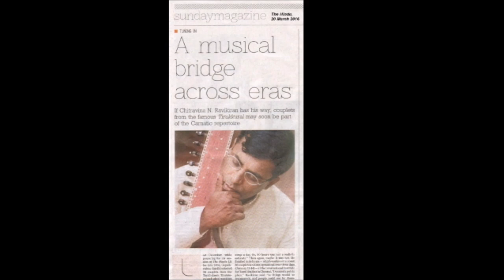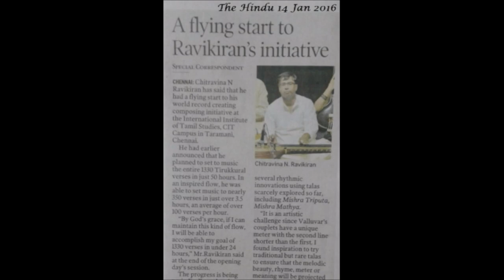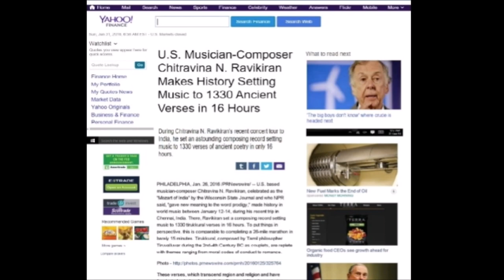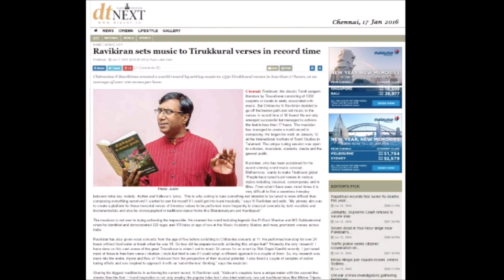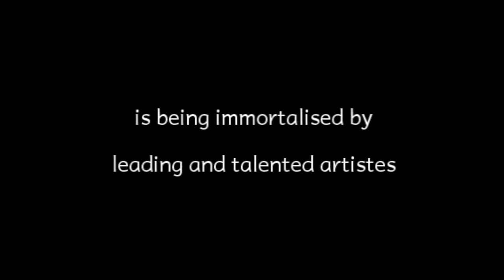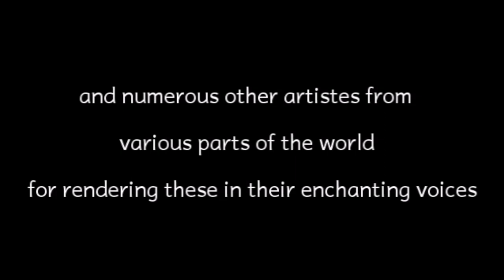Ravikiran's Tirukkural Tuning World Record | Launch in Cleveland USA | Maestro T N Krishnan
Chitravina N Ravikiran set the entire 1330 Tirukkural couplets of the great philosopher Tiruvalluvar (4th-2nd Century BC) in a mind-boggling time of 16 hours in front of a live audience at the International Institute of Tamil Studies, Chennai, India between 12-14 Jan, 2016). He employed 169 ragas altogether for the 133 Adhikarams and used popular as well as rare & sophisticated talas. He was honoured by the Govt of Tamil Nadu for this monumental contribution.

The project was launched at the Cleveland Tyagaraja Festival on March 26, 2016, by violin legend Prof T N Krishnan and also premiered in India in July the same year.  Other eminent musicians including mrdangam maestro Prof Trichy Sankaran, leading Carnatic vocalists Sudha Raghunathan, Aruna Sairam, Neyveli Santhanagopalan, Nithyasree Mahadevan, 4-time Grammy Winning Western Frame drummer Glen Velez, Hindustani slide guitar exponent Pt Vishwa Mohan Bhatt & Rhythm vocalist Loire Cotler sent laudatory messages over video.

Hailed as "Mozart of India" (Wisconsin State Journal & Belgium TV) and known for his "Teasing precision & dazzling effects" (New York Times) and for "Taking Indian music to new audiences" (CNN), Ravikiran's maiden stage appearance was at age two. He presented vocal concerts from age 5 & chitravina concerts from 12.  He has composed over 1100 compositions in 5 languages, including dance, operatic & Orchestral pieces.

Ravikiran is the only composer to have composed a song on each one of the 108 Divya Deshams (in only 45 days), 72 Mela Raga Mala Krtis (in only 36 days), 35-Tala Set (in 28 days) and Dashavatara Mala Krtis (in 4 days).  His unique one off creations include 72-Mela Ragamalika Geetam, Pancha Gati Varnam, Dasha-Ranjani Tillana, Pancha Raga Pancha Tala Pancha Jati Malika Tillana, several types of Swarakshara songs including Schematic Swarakshara Krtis, to name a few. He has composed songs or ragas in honour of Buddha, Vyasa, Adi Shankara, Shri Ramanuja, Carnatic Music Trinity, Ludwig van Beethoven (Raga: Veetavanam), Ramana Maharshi, Mahatma Gandhi, Kanchi Paramacharya, M S Subbulakshmi, Pt Ravishankar, guru Chitravina Narasimhan and Indian Prime Minister Shri Narendra Modi (Raga: Narendra Modini).  He has also composed several socially inspirational pieces.